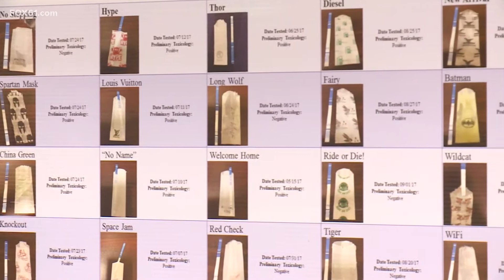Stopping fentanyl overdoses starts with catching it at the border: Sen. Murphy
Fentanyl is responsible for most overdose deaths in Connecticut.

"We had 1,524 drug overdose deaths in 2021, 86% of those drug overdose deaths are linked to fentanyl," said Susan Logan, director of the injury and violence surveillance unit for the Department of Public Health.

The synthetic opioid is becoming more and more prevalent.

"We think that 90% of fentanyl that comes from Mexico is coming straight through the ports of entry. It’s not being trafficked across un-bordered areas of the Mexican-U.S. line. The problem is we’re not catching it," said Senator Chris Murphy.